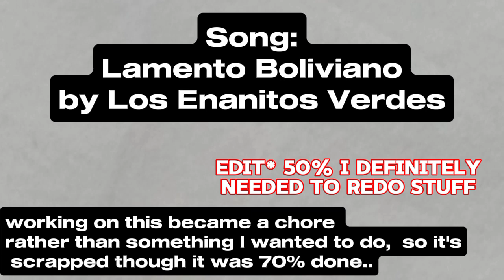Lamento Boliviano || Yakuza Kiwami Animatic (unfinished )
he's taken over my life
Again translated lyrics in captions!!
but if your on mobile here it is!

They want to tease me
They incite me to shout out
I'm like a rock
Inside there is a volcano
That will soon burst
I want to be calm
It's my situation
A desolation
I'm like a lament
Bolivian lament
That one day it started
And it won't end
And "hurts no one"

Song: Lamento Boliviano by Los Enanitos Verdes